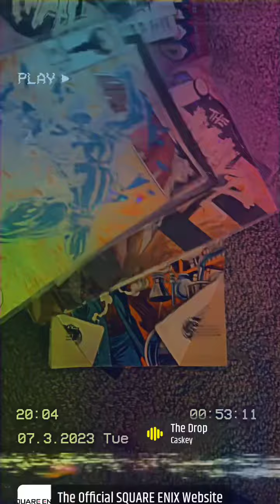Fresh computer purse